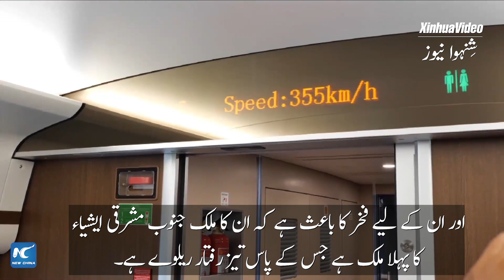گلوبل لنک | جکارتہ-بنڈونگ ہائی اسپیڈ ریلوے نے باضابطہ کام شروع کر دیا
جکارتہ-بنڈونگ ہائی اسپیڈ ریلوے (ایچ ایس آر)، جو بیلٹ اینڈ روڈ انیشیٹو کے تاریخی منصوبے نے منگل کے روز سے باضابطہ طور پر کام شروع کر دیا ہے۔